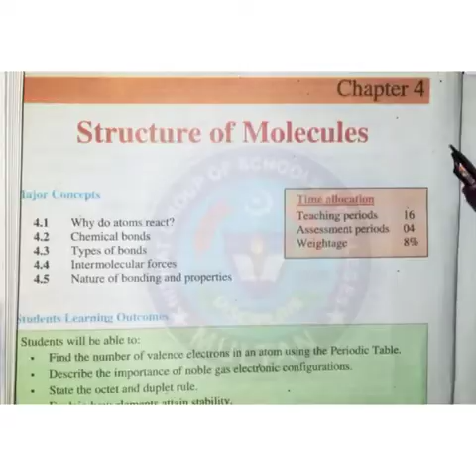Chemical Bond, Chapter 4 9th Class Chemistry